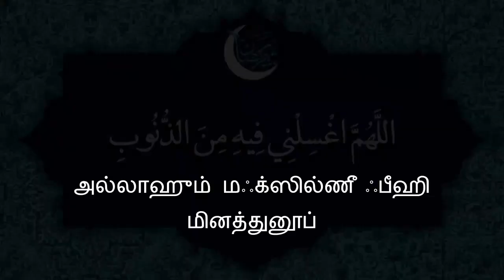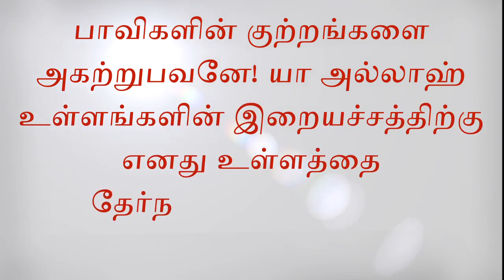ரமளான்-23 ம் நாள் துஆ | RAMALAN_DUA DAY-23 | தொகுப்பு: M ரிஜ்வி இர்பான் மஹ்லரி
சங்கை மிக்க ரமளான் மாதத்தில் தினமும் ஓதும் துஆக்களின் தொகுப்பு
Daily Duas (Supplications) for 30 Days of Ramadan
Making Dua in this holy month is one of the major deeds Muslims do to invoke Allah and seek His blessings. Therefore, besides the general Ramadan Duas, there are other supplications that Muslims can recite while fasting. In that regard, we put its efforts in order to compile a list of 30 Ramadan supplications for 30 days of Ramadan for the viewers. You can daily recite each Dua to call upon Allah in a unique way now.
Edited:- M. Rizvi Irfan Mahlari.
தமிழ்_ துஆ
ரமளான் து
RAMALAN DUA